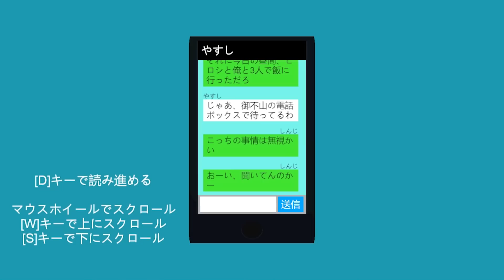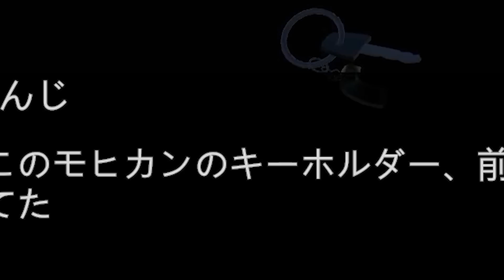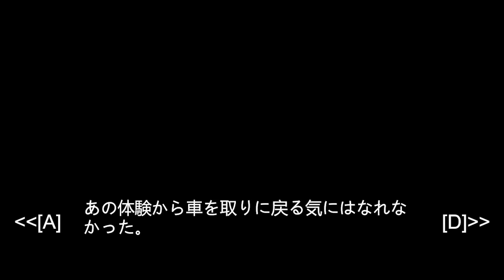山奥にある『心霊電話ボックス』にオフ会をしにいく怖い和ホラーゲームがぶっ飛んでて笑える（大絶叫あり）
今回は「オフ会しようや」という国産のホラーゲームを実況！